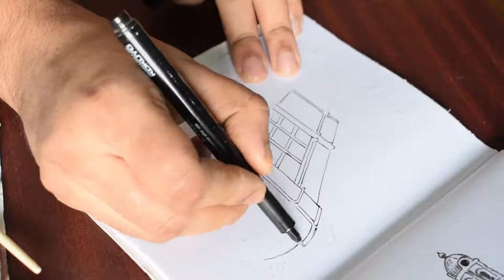Kolkata Sketches · Inktober Day #27 | Park Street | soupart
Park Street one of the most happening places in the city of kolkata. The street that never sleeps. Would love to have your thoughts about the sketch and the place in the comments section below.